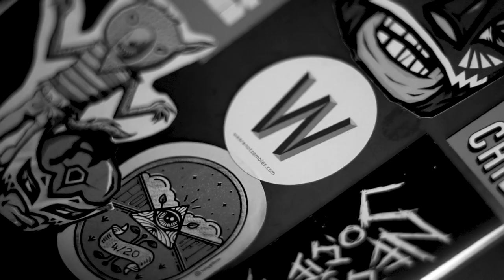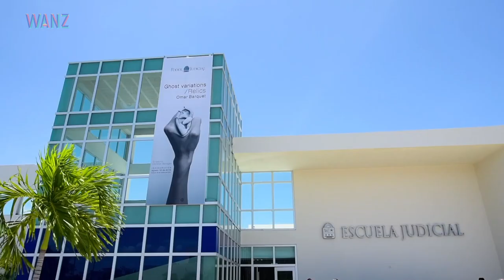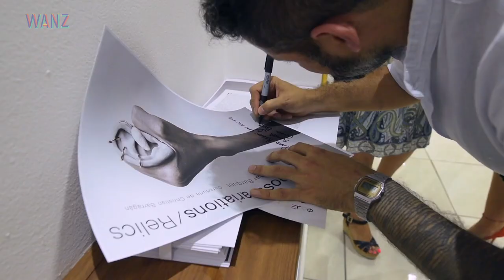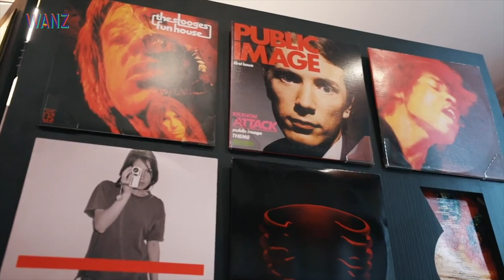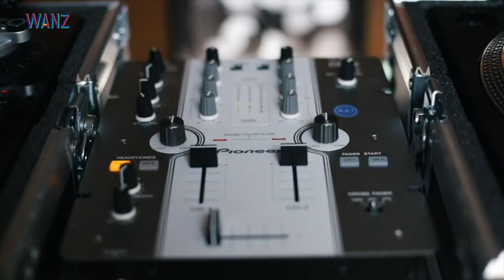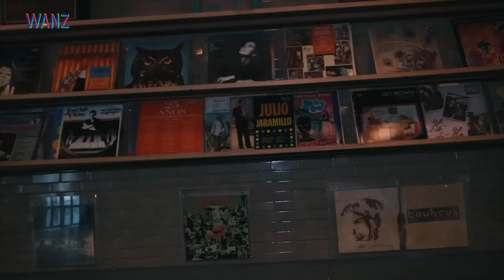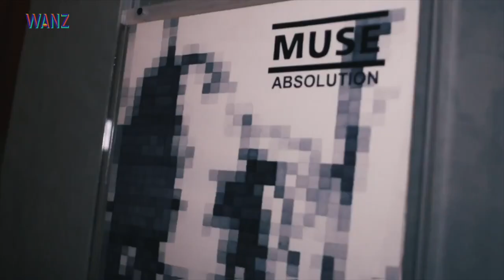Omar Barquet | WANZtalks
En este noveno episodio nos acompaña Omar Barquet, pintor, escultor, grabador, carpintrueno, amante de los vinilos y del camino de la gordi, quien nos hablará sobre el nacer y crecer en Chetumal, su amor por los paisajes y sus sonidos, la influencia de los huracanes en su vida y los fantasmas que habitan su obra.

Invitado @omarbarquet
Host @ramiromf
Somos @wearenotzombies